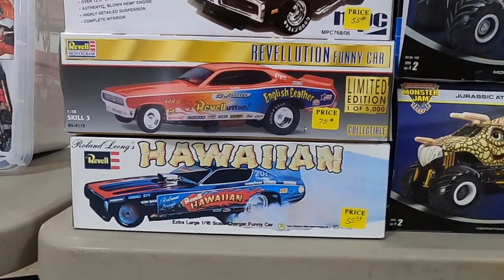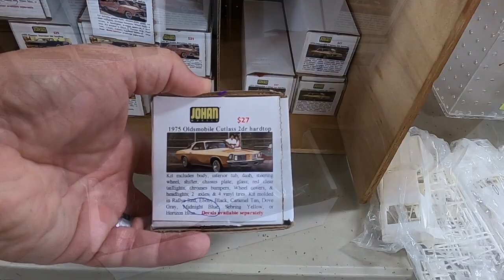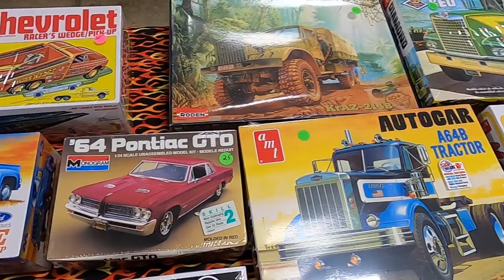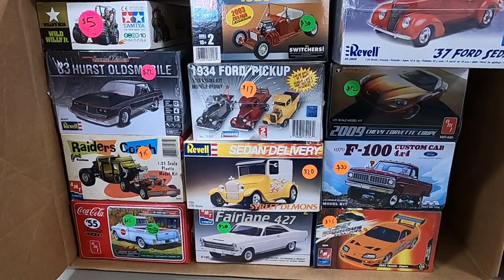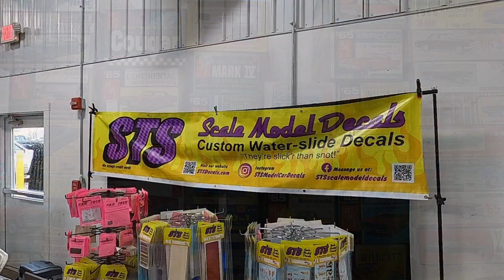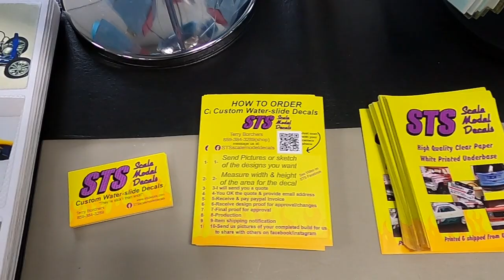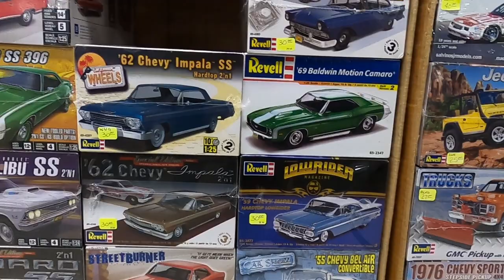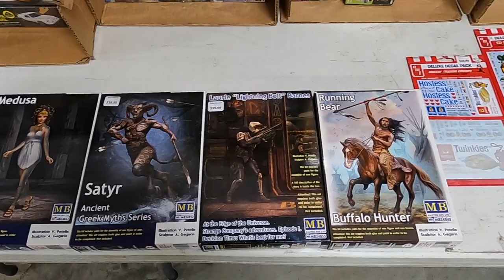BIG Scale Model Car Swap Meet HMCA 43rd Annual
Hoosier Model Car Association HMCA 43rd Annual Model Car Contest/Swap Meet in Lebanon, IN. September 8, 2023

Model Car Kits, Vintage Model Car Kits, Johan, AMT, MPC, Tamiya, Revell, Monogram, STS Decals and More!

Throttle Power